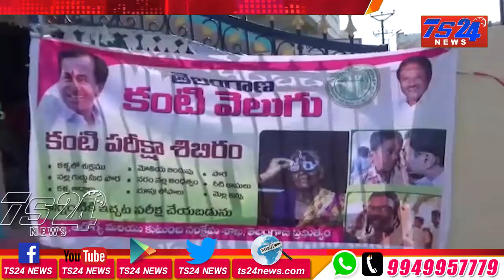TS24 News సిద్దిపేట లో డా . శైలజా అధ్వర్యంలో కంటి వెలుగు కార్యక్రమం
లో డా . శైలజా అధ్వర్యంలో కంటి వెలుగు కార్యక్రమం